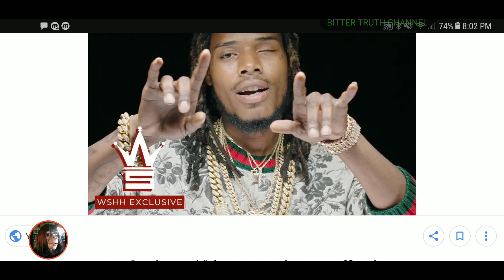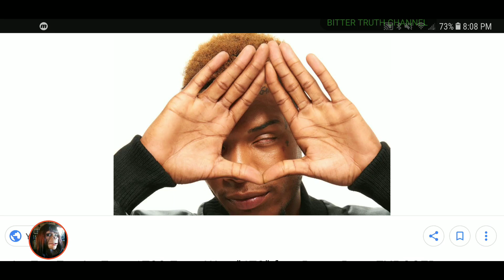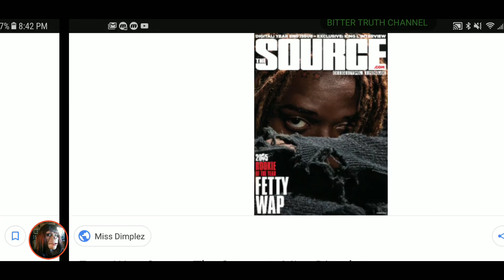MAG BITTER TRUTH EXPOSED RAPPER FETTY WAP AND HES ONE EYE